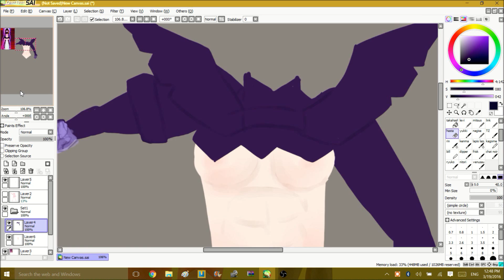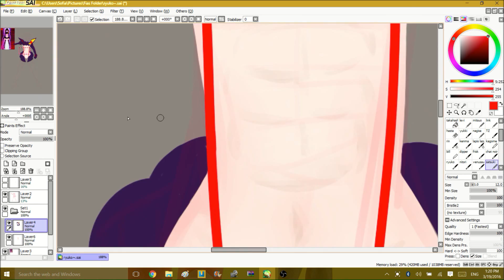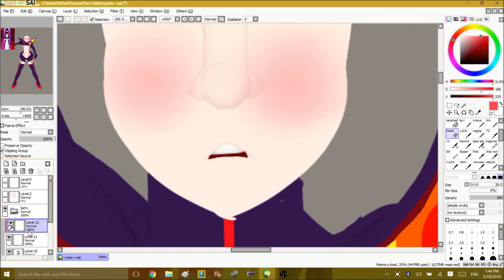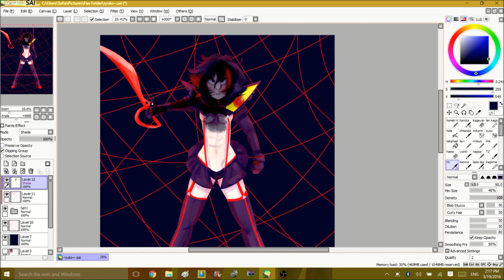[Speedpaint] Ryuko Matoi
drawing the waifu